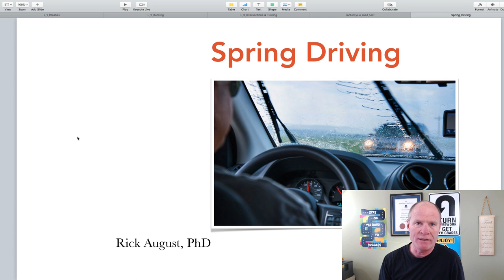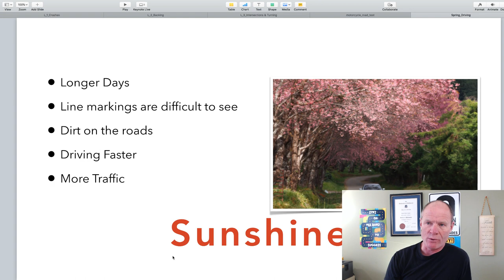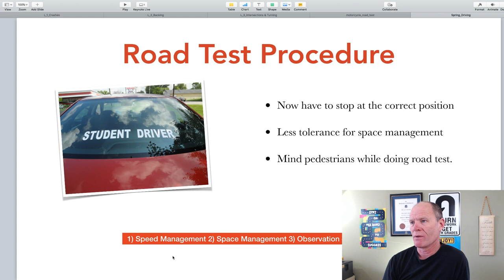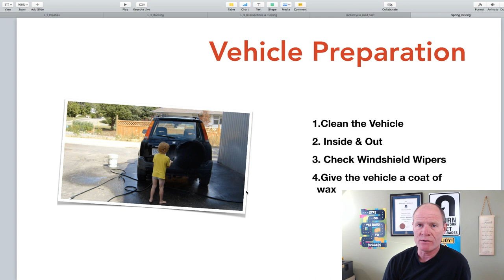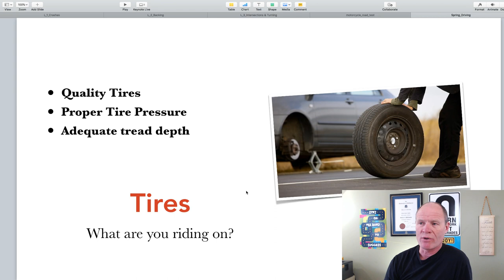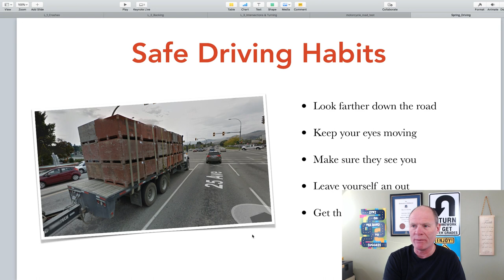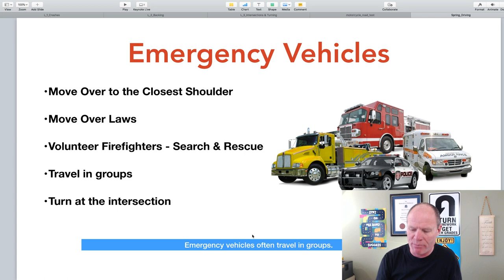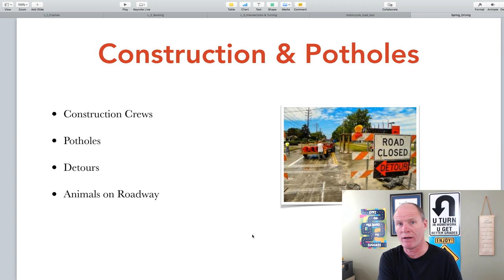What you Need to Change to Drive into Spring & Pass Your Road Test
Learn the skills, abilities, and techniques to PASS your road test & drive crash free in the spring.

Learning to drive:

• Slow-speed manoeuvres;
• Speed & space management;
• Observations & communication;

VIDEOS